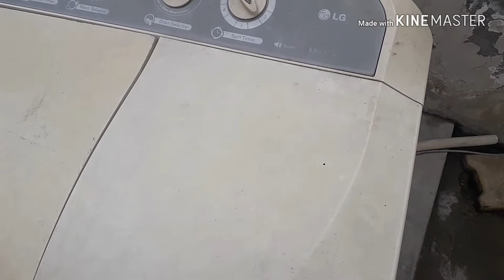Sarson ka saag - सरसों का साग recipe | sarso ka saag | my mom making sarso da saag | ਸਰੋਂ ਦਾ ਸਾਗ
to purchase saag cutter click on following link
अगर आप यह मशीन खरीदना चाहते हैं तो लिंक पर क्लिक करें